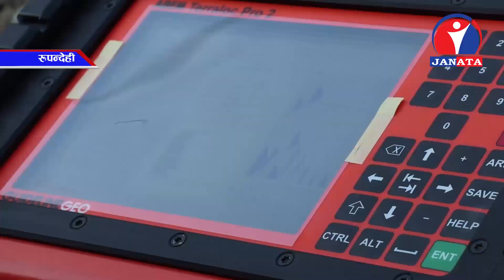सिद्धार्थ राजमार्गको सिद्धवावा क्षेत्रमा सुरुङ मार्ग निर्माण हुने भएको छ